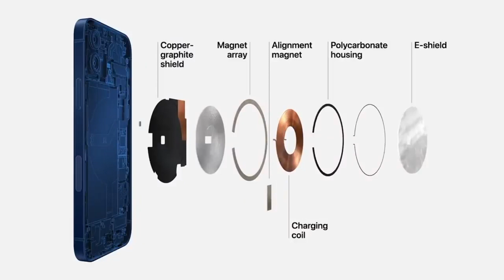Magsafe Quick Review! Mga dapat mong malaman bago ka bumili!